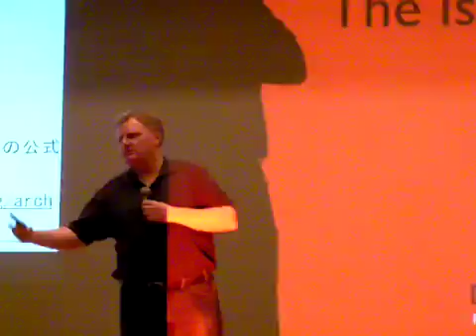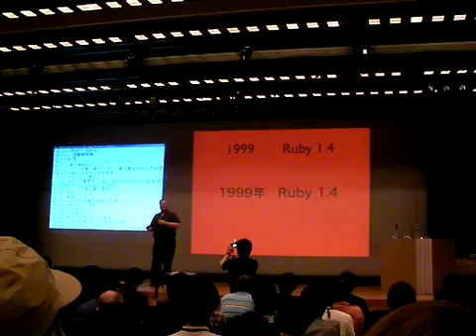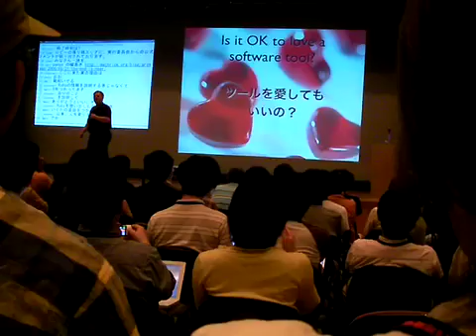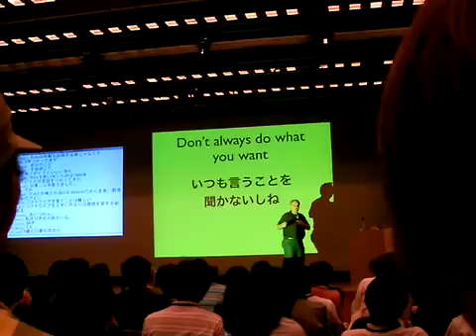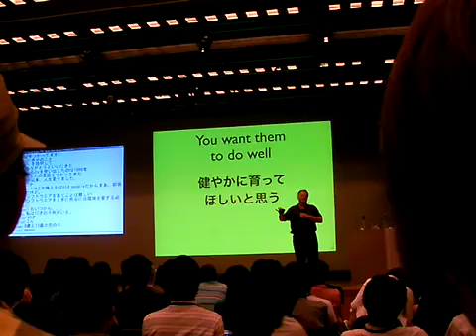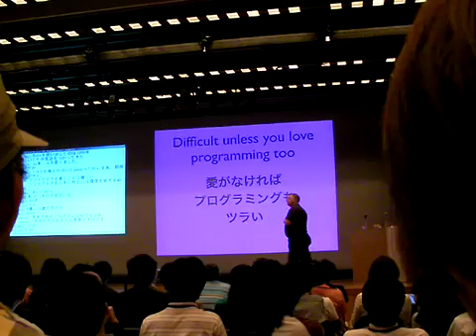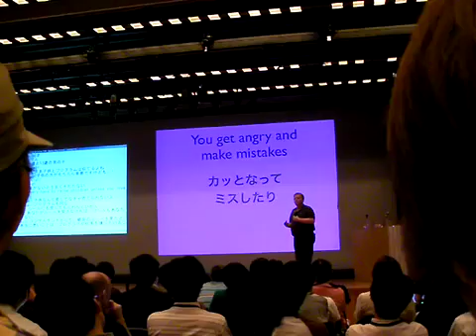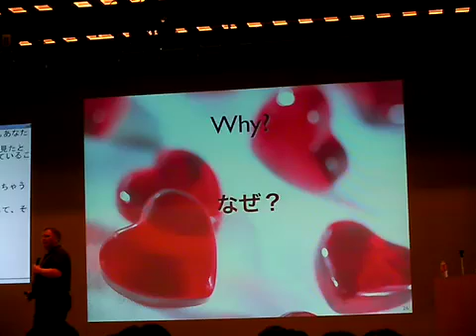RubyKaigi2007 日本 Ruby 会議 2007 / Dave Thomas 1/4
日本 Ruby 会議 2007

Island Ruby, or
How To Survive Invasions, Immigrants, and Cultural Attacks